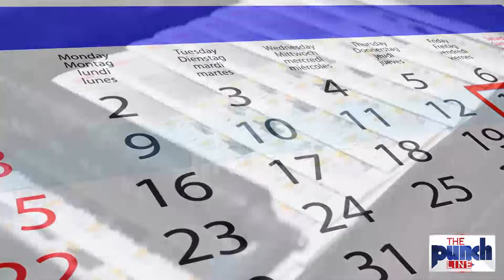Exclusive: Success Of Imran Khan As Putin Officially Announced His Visit To Pakistan || Islamabad